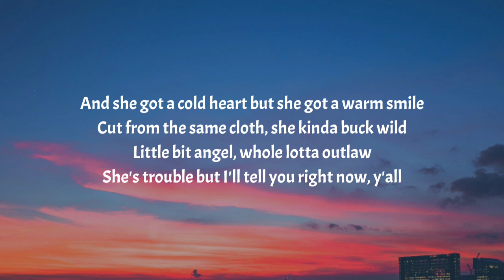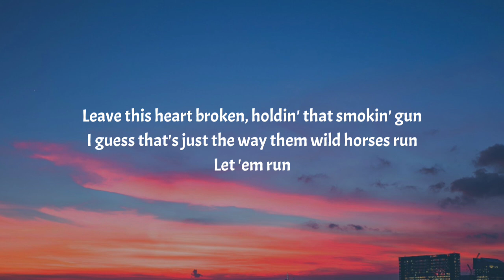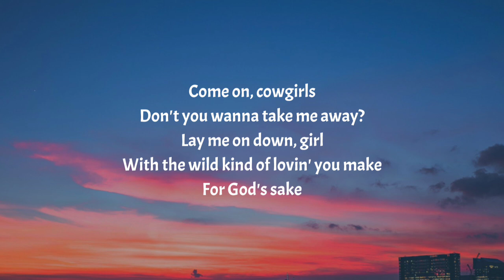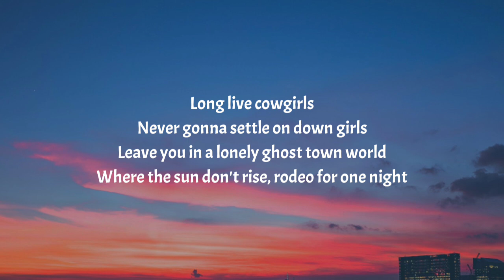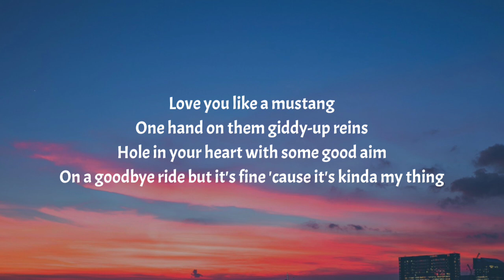Morgan Wallen - Cowgirls (Lyrics) Ft. ERNEST